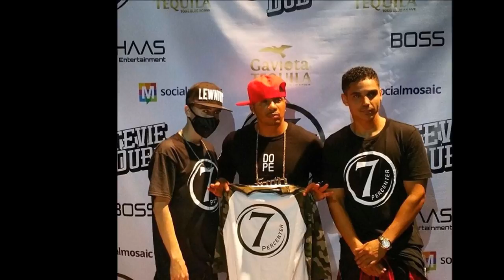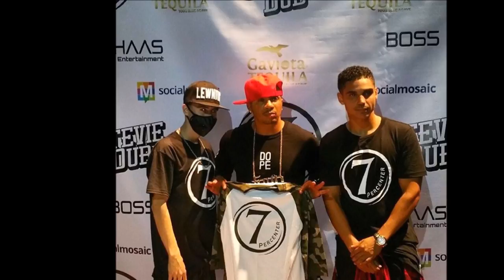Shane Sparks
Here is the interview Monski of NotYourAverageRadio did with the homie Shane Sparks!! Get to know a lot more about him. You don't want to miss this!!